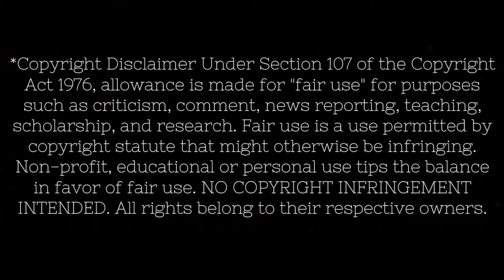Megan Thee Stallion Her Reaction